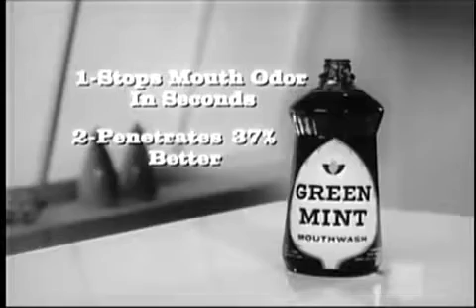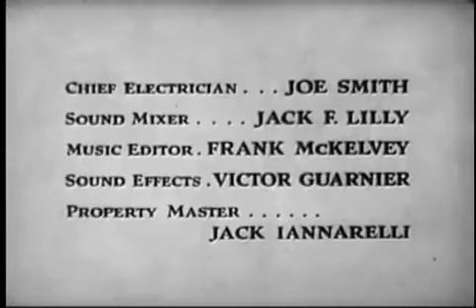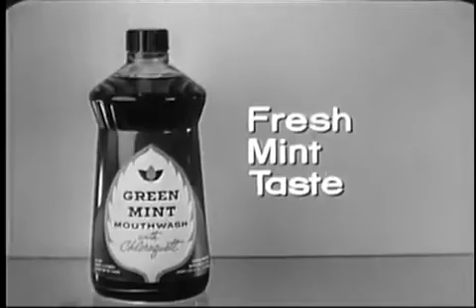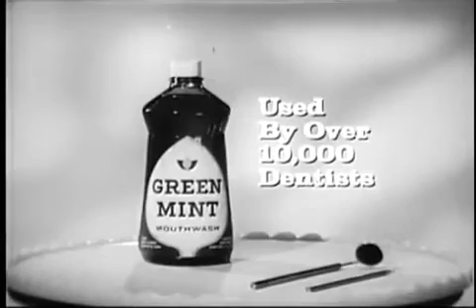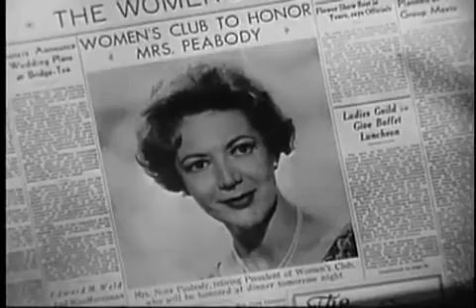Ozzie &amp; Harriet ~ Trading Stamps ~ Season 10, Episode 10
Harriet is keeping seventy books of trading stamps in a kitchen drawer, which the Women's Club has saved and plans to redeem for a fancy gift to give to their